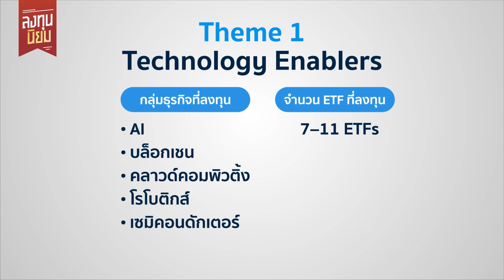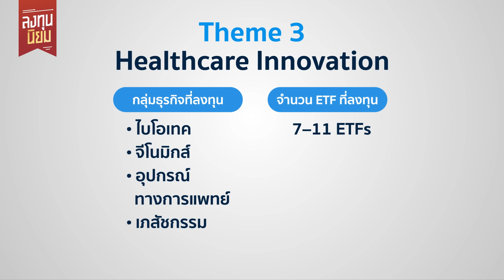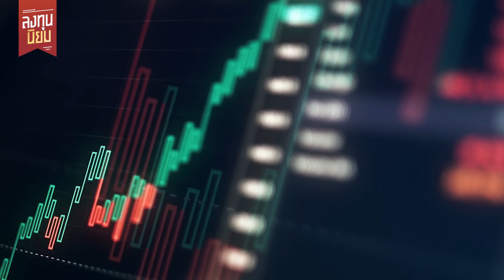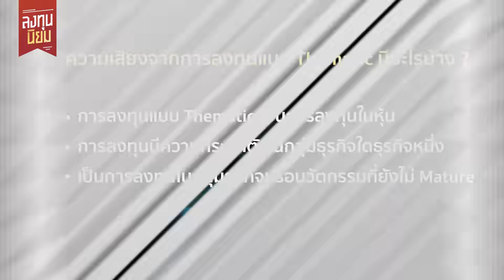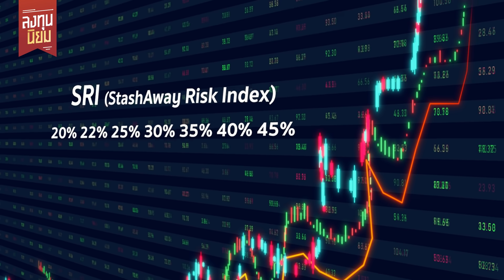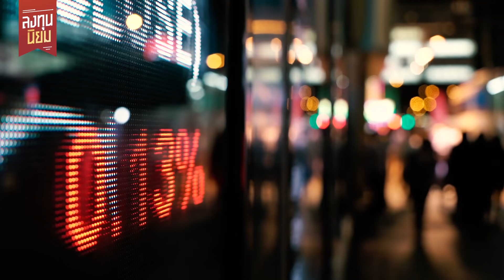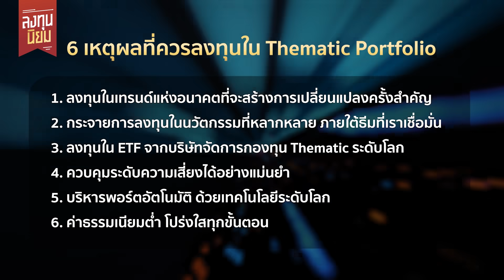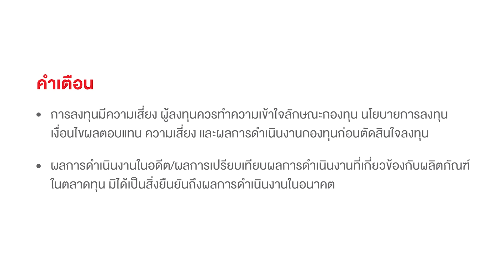พอร์ตโตไปกับเทรนด์แห่งอนาคต บนความเสี่ยงที่ควบคุมได้ | ลงทุนนิยม EP.162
[ลงทุนนิยม x StashAway]

…อยากลงทุนให้พอร์ตโตไปกับเทรนด์เปลี่ยนโลก

…ธีมไหนดี ธีมไหนโดดเด่น ควรเก็บเข้าพอร์ต

…ไม่อยากแบกรับความเสี่ยงจากการลงทุนมากเกินไป ต้องทำอย่างไร

…พบกับ 4 Themes การลงทุนในเทรนด์แห่งอนาคตที่จะเข้ามาเปลี่ยนแปลงโลก โดย StashAway เจ้าแรกที่ให้คุณได้ลงทุนตามธีมและควบคุมความเสี่ยงไปพร้อมกัน

ติดตามรายการ 'ลงทุนนิยม' กับ ผู้ริเริ่มแนวคิด 'ใช้แรงทำเงิน ให้เงินทำงาน' เฟิร์น ศิรัถยา อิศรภักดี

ศึกษาข้อมูลเพิ่มเติมที่…

• เจาะลึกกลยุทธ์ 'นักลงทุนคุณภาพ' กับซีรี่ย์

• อยากรู้ 'วิธีทำ' ให้มั่งคั่ง ต้องดูซีรี่ย์